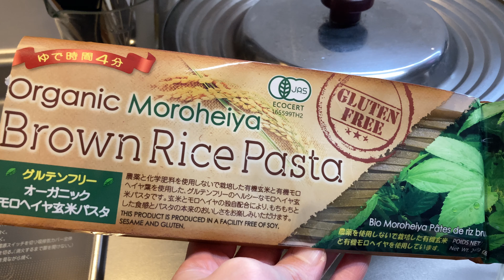北海道、冬の生活費/犬と猫と田舎暮らし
今回の動画では、冬になると一気に跳ね上がる生活費についてお話しました。
あれこれ値上がりだらけで、冬はとくに光熱費も高くなりますね。
小さな家で暮らしていても結構お金がかかってしまう北海道の冬です。
田舎暮らしを満喫する犬たち猫たちののんびりした様子を楽しんでもらえたら嬉しいです。

2020年に本州から北海道へ移住して、犬2匹と猫6匹と夫婦2人、小さな家でのんびり静かに田舎暮らしをしています。
平凡な日常ですが、わんにゃん達と楽しみながら日々のことを動画に残していこうと思います。

🐱むさし(♂ 11歳)　　　  2012.4～家族になりました
🐱みけ(♀ 11歳)　　　　  2012.4～家族になりました
🐱とらお(♂ 11歳)              2012.4～家族になりました
🐱あむ(♂ 11歳)                  2012.4～家族になりました
🐱みく(♀ 11歳)                  2012.4～家族になりました
🐕たけまる(♂ 推定8歳)　2018.6～家族になりました
🐕こむぎ(♀ 推定6歳)　　2018.6～家族になりました
🐱あんこ(♀ 5歳)                2018.8～家族になりました